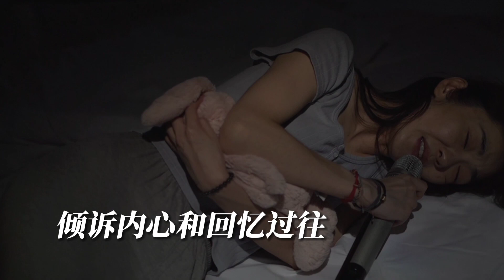话剧《人声》虽然渣，但体现了中国青年在疫情社会下的爱情现状